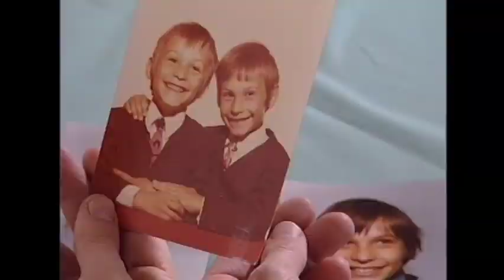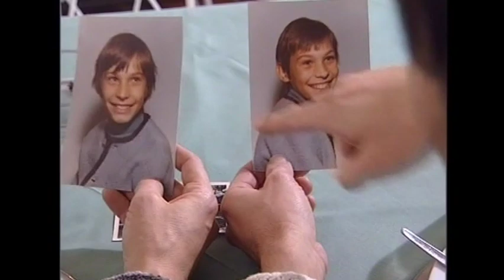Alexander-Klaus Stecher und Zwillingsbruder Manfred Stecher im ZDF-Porträt bei "Leute Heute" 2007